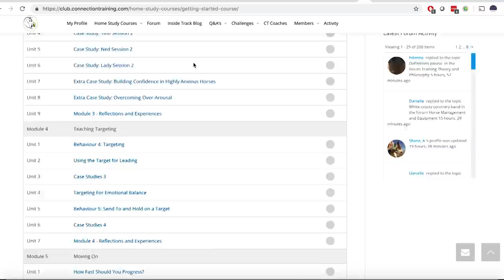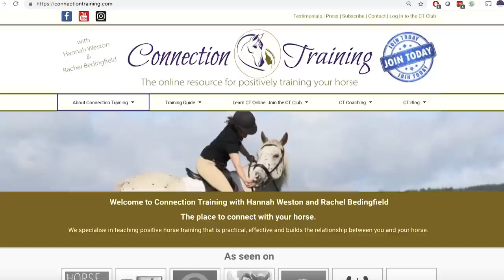Why Do Some Horses Drop Their Penis When Training?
If you have a horse who drops, you'll know what I'm talking about! If not, you can probably skip this one :-) However, it is about emotions and over-arousal so it's also relevant if you have a horse who gets:
- Over-excited
- Grabby
- Too focused on the food
- Tense and pins their ears, swishes their tail or has muscle tension
- Too frantic and can't slow down, stand still or relax

As usual, I've turned to Panksepp's studies on emotional neuroscience to find some answers. He was a groundbreaking scientist who identified 7 structures in the brain that are the seats of 7 core emotion systems shared by all mammals. If this is new to you, head over to Rachel's fantastic series on the emotional systems now (then come back here!). I looked again at his work to see if I could understand why some horses drop when training and have used his info to create some interesting theories, which I share in this video. I also discuss my own experiences and give you some practical training tips to help, too.

I've actually been looking into over-arousal in training since about 2011 and found lots of solutions to create more relaxation and relationship with my own horse, Freckles. I presented on that journey at the Equine Clicker Conference in 2013. Since then, I've continued to refine my training with an emphasis on calm connection and finding the emotional balance of both relaxation and motivation. This has improved the communication and made the horses more chilled out, both in and out o training sessions. No more manic energy or horses who are overly focused on the treats and the behaviours but not on their human!

If you want to find out more, there's a full discussion on this topic (along with actual extracts from Panksepp's book) in the CT Club, my full 2013 presentation on Over-coming Over-arousal, as well as hundreds of videos showing you how to train your horse and prioritise your connection together. We'd LOVE to have you as part of the Club, along with our super friendly, supportive members from around the globe! See you in there :-)

Want to know more? The bestselling Connection Training BOOK is the place to start 📖
Get it on Amazon or download Chapter 1 free for a preview 👀

More info on us, our training approach and the CT Club can be found